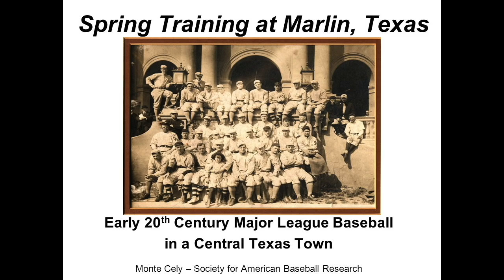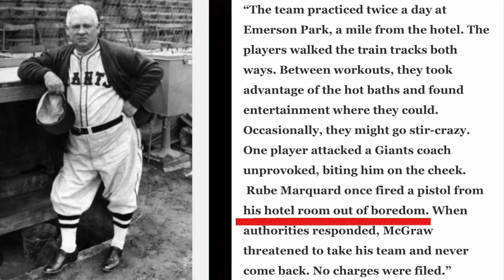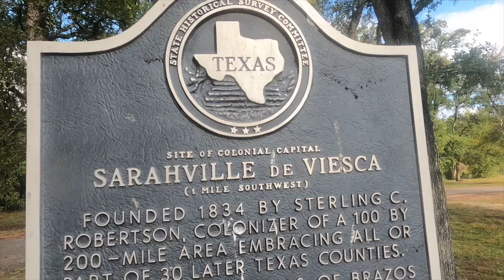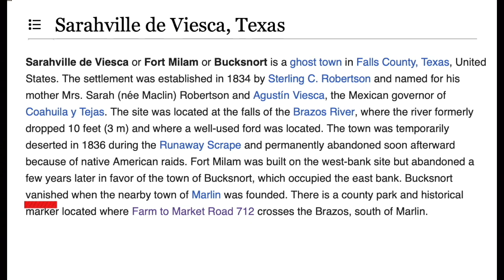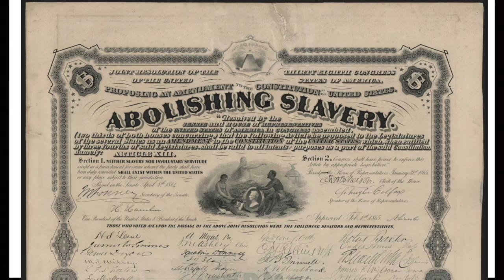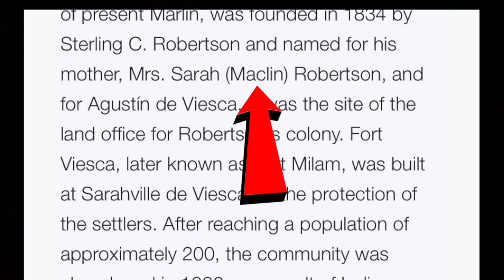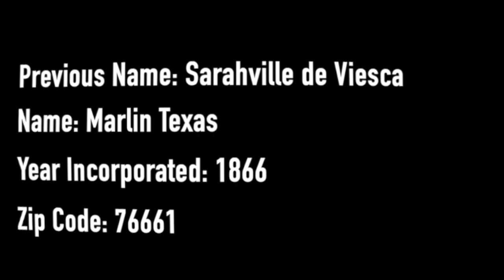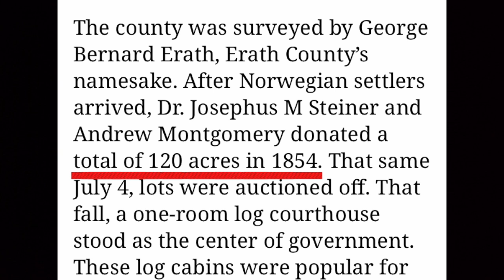Marlin Texas Movies (Part 5 of 254)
Marlin Texas Media Explains how they tricked us into thinking slavery was over